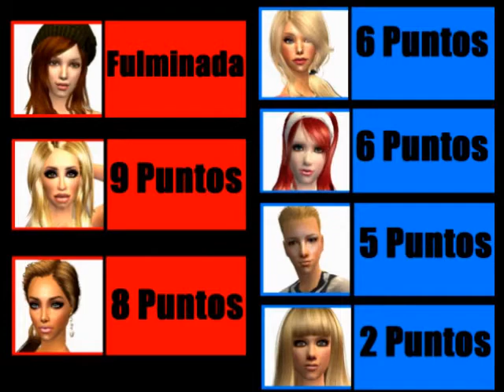Gran Sims 3 - Gala 11 (Especial Visitas De Familiares)